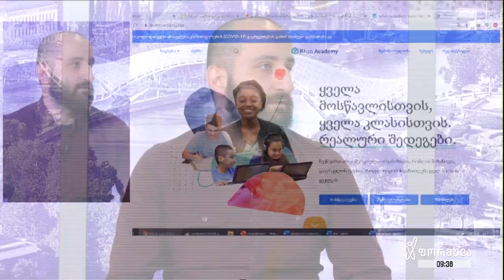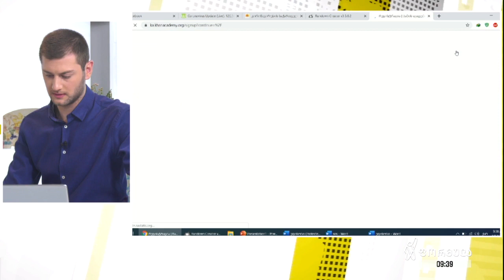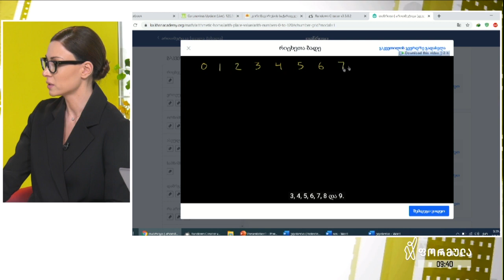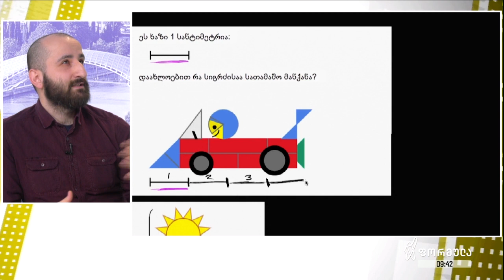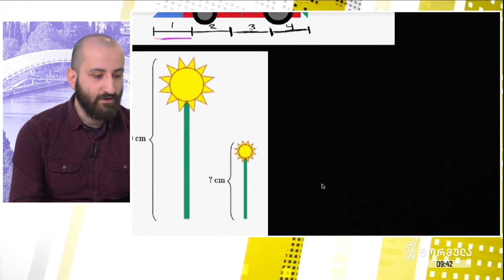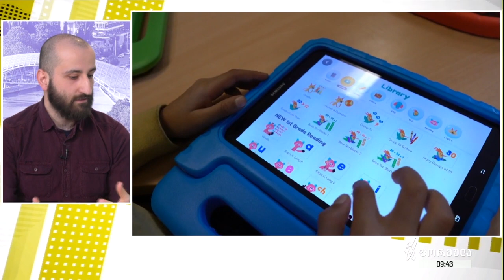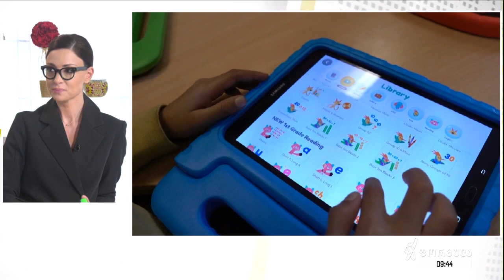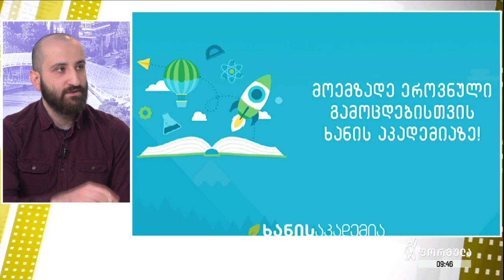დისტანციური სწავლება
🏫 არდადეგები პირველ აპრილამდე გახანგრძლივდა ☝
ამ პერიოდში ბევრი მშობლის მთავარი გამოწვევაა ბავშვმა სახლიდან გაუსვლელად, ონლაინ შეძლოს მეცადინეობა✍

⭕ რას ნიშმავს ხანის აკადემია და რამდენი ხნის ისტორია აქვს ❓

⭕ ქართველი ბავშვი ისეთვე მეთდით სწავლობს მათემატიკას როგორც ამერიკელი ❓

გადაცემაში სტუმრად - პროექტის ერთ-ერთი ორგანიზატორი - რაზმიკ ბადალიანი